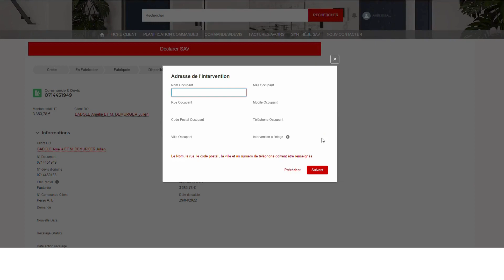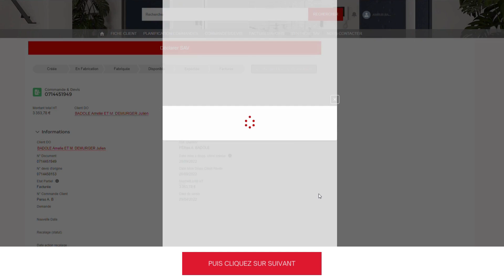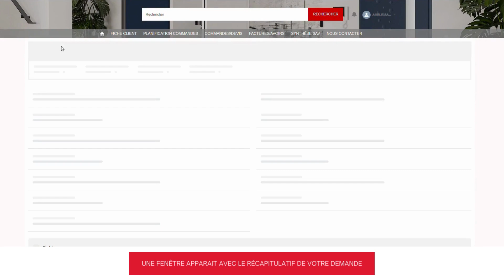Déclaration d’un SAV - GIMM Menuiseries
Connectez-vous sur votre portail client pour déclarer un SAV.